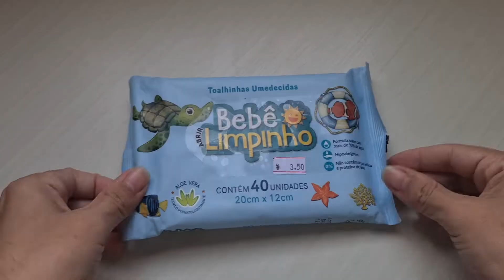LENÇO UMEDECIDO BEBÊ LIMPINHO " pelo preço me surpreendeu" |Dessa Cachos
Lenço umedecido bebê limpinho  espero que gostem

Dessacachosefilho

Lenço umedecido bebê limpinho
Lenço umedecido  bebe limpinho